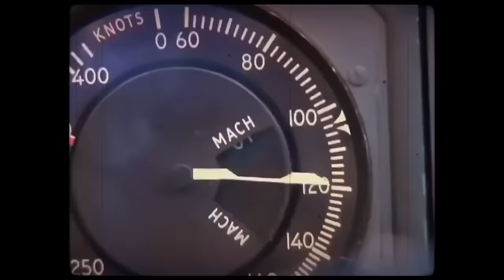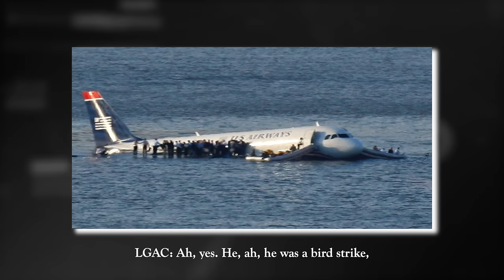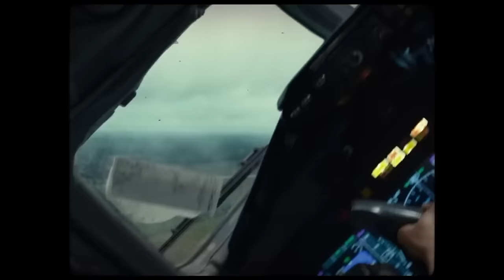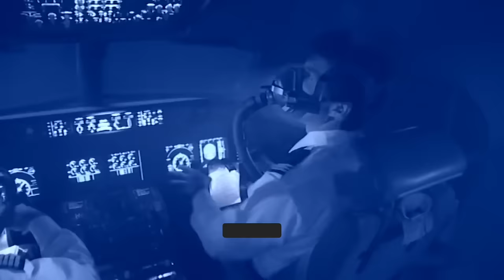Chilling Last Words of Pilots Before Crashing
In the final moments before a plane crashes, the last words of the pilots are recorded and they reveal a range of emotions, from fear to an eerie sense of calm. Join us as we uncover the most terrifying last words of eight pilots in infamous crashes. Brace yourself for an emotional journey that will leave you in awe.

For the YPP examiners, please read the following:

The footage I have used here does not fall under the copyright law as I have changed it substantially through adding multiple voice overs and combining it with my own footage.

The video in particular displays the CVR (cockpit voice recorders) of several famous airplane crashes in an educational manner. These crashes are famous and are often heard of on the internet but there’s often a lacking explanation behind it. In this video I’m adding information to these crashes out there through posting the CVR’s public. The CVR’s in this video have been brought form the NTSB’s public documents in a legal manner.

This video is about aviations most famous crashes.

0:00 Intro
0:18 Delta Airlines Flight 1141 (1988)
0:50 Air Florda Flight 90 (1982)
1:42 Pacific Southwest Airlines Flight 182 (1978)
2:48 Japan Air Lines Flight 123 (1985)
3:26 Polish Air Force Flight 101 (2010)
4:12 US Airways Flight 1549
4:48 Flying Tiger Line Flight 66 (1989)
5:51 LOT Flight 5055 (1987)